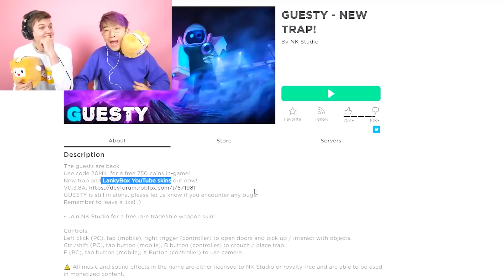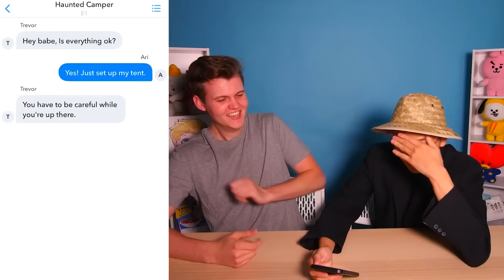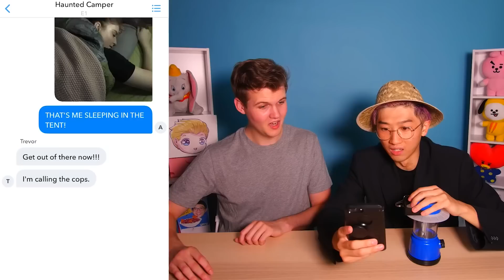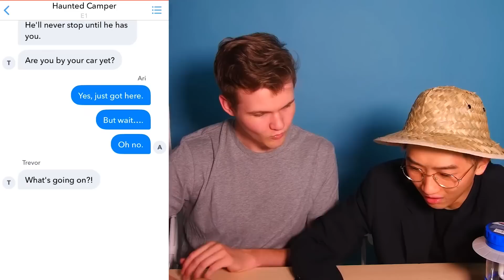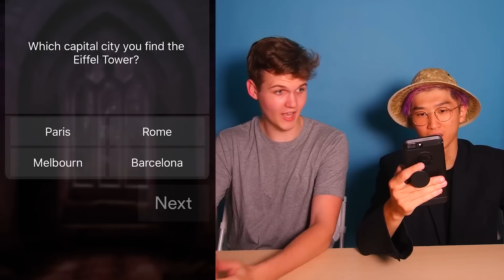TOP 5 SCARIEST ROBLOX GAMES! (THE TRUTH UNTOLD, HAUNTED HORROR HOTEL, SCARY ELEVATOR, & MORE!)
LankyBox World!